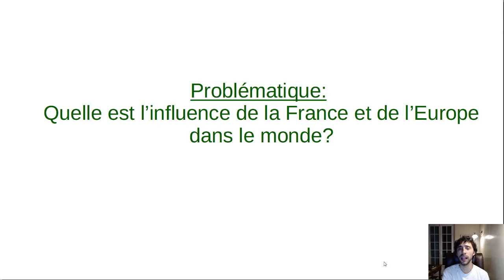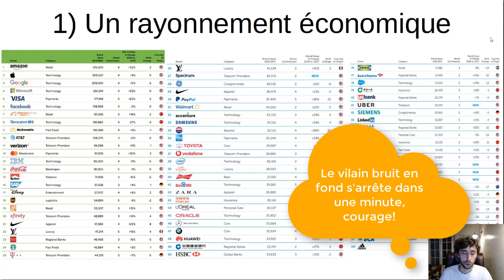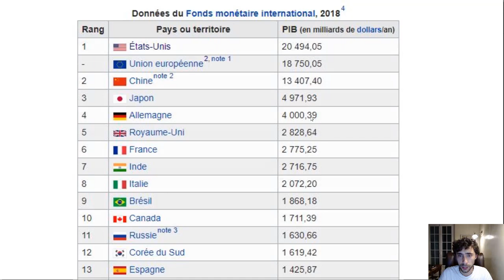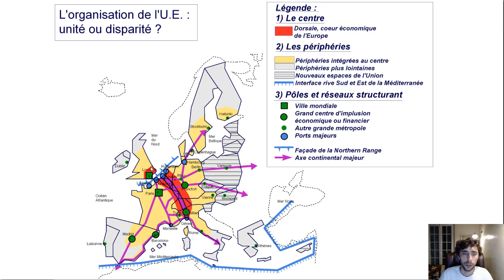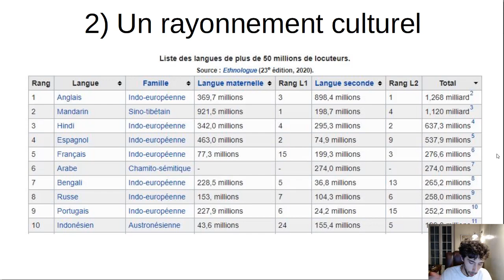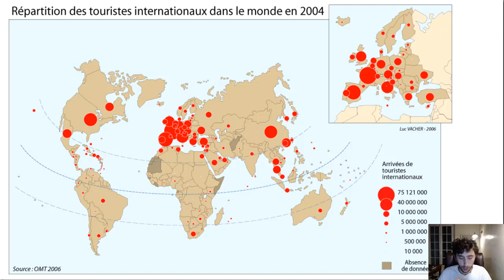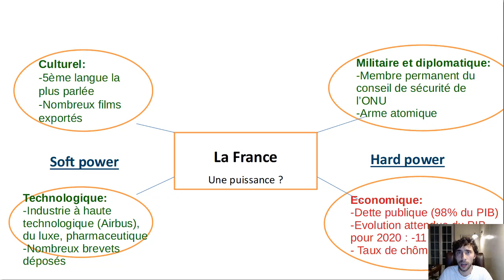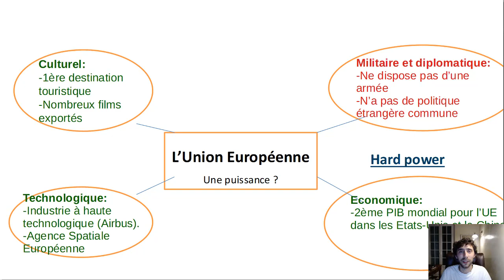Troisième - Géographie - Chapitre 7) La France et l'Europe dans le monde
Chapitre 7) La France et l’Europe dans le monde

Problématique : Quelle est l’influence de la France et de l’Europe dans le monde ?

      1) Un rayonnement économique

L’UE est l’une des premières puissances économiques au monde. Elle produit un quart des richesses mondiales et comprend un grand nombre de FTN [161 parmi les 500 premières au monde] (doc.1 et 6 p.334). Cependant, 70% des échanges se font à l’intérieur de l’union (doc.4 p.335). De son côté la France représente à elle seule, le 6ème PIB mondial.

L’UE est parfaitement intégrée à la mondialisation :
- Elle possède des interfaces comme la Northern Range.
- Elle comprend une ville mondiale (Paris) et Londres est à proximité de la mégalopole européenne.

       2) Un rayonnement culturel
Le français est la 5ème langue la plus parlée au monde. La francophonie regroupe 275 millions de personnes et contribue à la diffusion de la culture française. L’art (doc.1 p.330), la gastronomie (doc.4 p.331) et le cinéma (p.344-345) français connaissent un rayonnement international. La France est le pays accueillant le plus de touristes au monde (doc.2 p.330), devant d’autres pays européens comme l’Espagne ou l’Italie.
L’UE accueille plus de 600 millions de touristes par an soit 55% des flux touristiques. C’est aussi une destination attractive pour les migrants. Du fait de la colonisation, les langues européennes sont largement répandues en Amérique, en Afrique et en Océanie (doc.3 p.331).

       3) La France et l’Union Européenne : des puissances ?

Faire les cartes mentales de la vidéo.

En bonus une interprétation à la trompette de Another Brick in the Wall et bonnes vacances à toutes et à tous!